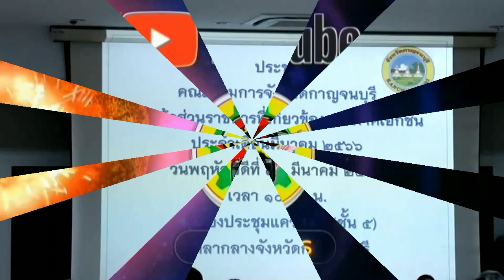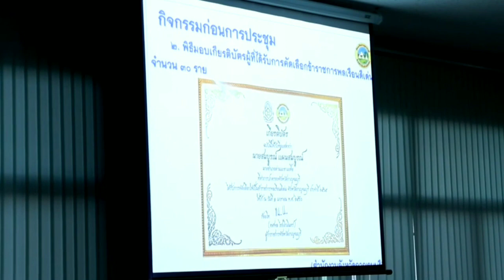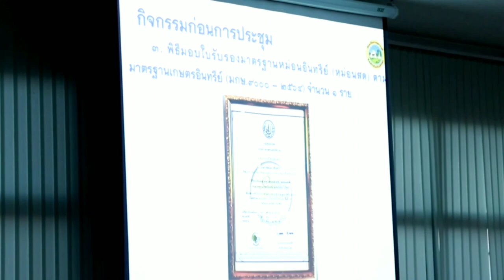กาญจนบุรีมอบเกียรติบัตรข้าราชการพลเรือนดีเด่น และใบประกาศหน่วยงานในการประชุมคณะกรรมการจ.กาญจนบุรี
กาญจนบุรี มอบเกียรติบัตรข้าราชการพลเรือนดีเด่น และใบประกาศจากกิจกรรมของหน่วยงาน ในการประชุมคณะกรมการจังหวัดกาญจนบุรี ประจำเดือนมีนาคม พ.ศ. 2566

วันนี้ 30 มีนาคม 2566 เวลา 10.00 น. ที่ ห้องประชุมแควใหญ่ ชั้น 5 ศาลากลางจังหวัดกาญจนบุรี ร้อยโท ทศพล ไชยโกมินทร์ ผู้ว่าราชการจังหวัดกาญจนบุรี เป็นประธานการประชุมคณะกรมการจังหวัดกาญจนบุรี หัวหน้าส่วนราชการที่เกี่ยวข้องและภาคเอกชน ประจำเดือนมีนาคม พ.ศ. 2566 พร้อมด้วย ว่าที่ร้อยตรี ศุภมงคล บูชาถ่ายเทศ นายศักรินทร์ ทุมเสน นายอธิสรรค์ อินทร์ตรา รองผู้ว่าราชการจังหวัดกาญจนบุรี ปลัดจังหวัดกาญจนบุรี พร้อมหัวหน้าส่วนราชการ นายอำเภอ และภาคเอกชนในจังหวัดกาญจนบุรี เข้าร่วมประชุมฯ จังหวัดกาญจนบุรีจัดประชุมคณะกรมการจังหวัดกาญจนบุรี หัวหน้าส่วนราชการที่เกี่ยวข้องและภาคเอกชน ประจำเดือนมีนาคม พ.ศ.2566 เพื่อสรุปผลการดำเนินงานโครงการต่าง ๆ ในการดำเนินงาน ที่ผ่านมา โดยมีพิธีมอบเกียรติบัตรผู้ที่ได้รับการคัดเลือกข้าราชการพลเรือนดีเด่น ประจำปี 2565 จำนวน 30 ราย โดยสำนักงานจังหวัดกาญจนบุรี และพิธีมอบใบรับรองมาตรฐานหม่อนอินทรีย์ (หม่อนสด) ตามมาตรฐานเกษตรอินทรีย์ จำนวน 1 ราย โดยศูนย์หม่อนไหมเฉลิมพระเกีบรติฯจังหวัดกาญจนบุรี พร้อมชมวีดีทัศน์สรุปภาพข่าวกิจกรรมตามยุทธศาสตร์การพัฒนาจังหวัดกาญจนบุรีและนโยบายสำคัญของรัฐบาลในรอบเดือนมีนาคม 2566 โดยสำนักงานประชาสัมพันธ์จังหวัดกาญจนบุรี จากนั้นได้มีการแนะนำหัวหน้าส่วนราชการย้ายมาดำรงตำแหน่งใหม่จำนวน 3 ราย ได้แก่ นางสมนึก สิทธิการณา ดำรงตำแหน่ง พลังงานจังหวัดกาญจนบุรี นางตะติมา นุ้ยฉิม ดำรงตำแหน่ง ผู้อำนวยการสำนักงานคุมประพฤติจังหวัดกาญจนบุรี และนางสาวรุ่งทิพย์ เอียวสินพานิช ดำรงตำแหน่ง หัวหน้าสำนักงานตรวจบัญชีสหกรณ์กาญจนบุรี
 ทั้งนี้ ในที่ประชุมได้ติดตามการดำเนินงานต่าง ๆ ทั้งในส่วนระดับจังหวัด ระดับอำเภอ หน่วยงาน และภาคเอกชน พร้อมทั้งกิจกรรมของส่วนราชการในจังหวัดกาญจนบุรี ในประเด็นที่สำคัญต่างๆ การรายงานการเบิกจ่ายงบประมาณของจังหวัดกาญจนบุรี การคาดหมายลักษณะอากาศบริเวณจังหวัดกาญจนบุรี มติคณะรัฐมนตรีที่สำคัญ ในเดือนมีนาคม 2566 การเตรียมความพร้อมการป้องกันและลดอุบัติเหตุทางถนนช่วงเทศกาลสงกรานต์ การคัดเลือกแหล่งท่องเที่ยวในพื้นที่จังหวัดกาญจนบุรี เพื่อเข้าร่วมโครงการ Unseen New Chapter และติดตามการดำเนินงานตามนโยบายสำคัญของรัฐบาล กระทรวง และจังหวัด ทั้งนโยบายด้านยาเสพติด นโยบายเรื่องขยะขอบคุณสำนักงานประชาสัมพันธ์จังหวัดกาญจนบุรี
     นิคม-เหยี่ยวภูธร / รายงาน